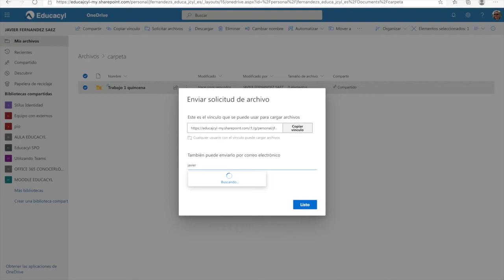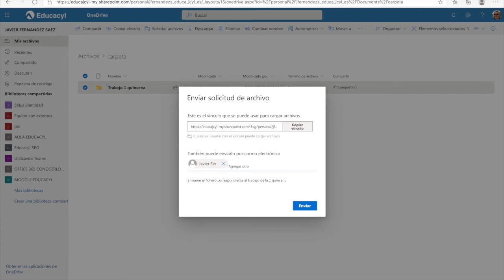Onedrive solicitar archivos